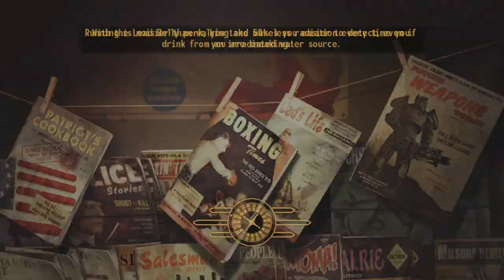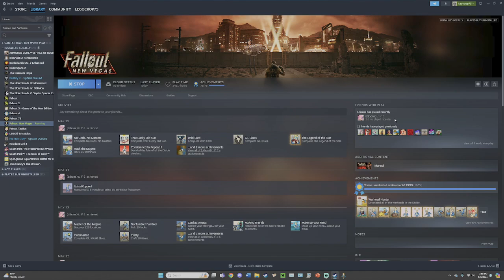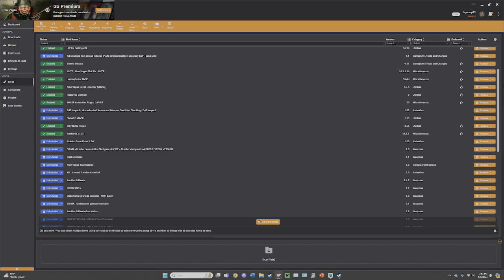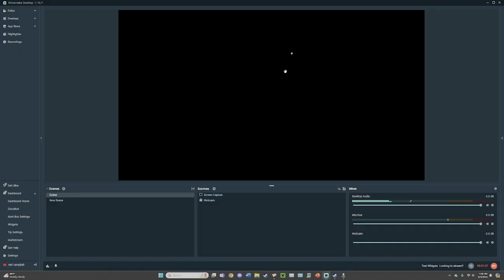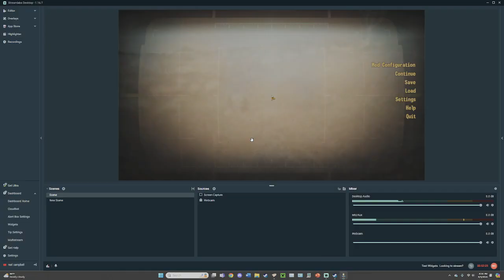Fallout New Vegas Modded Let's Play - Part 7